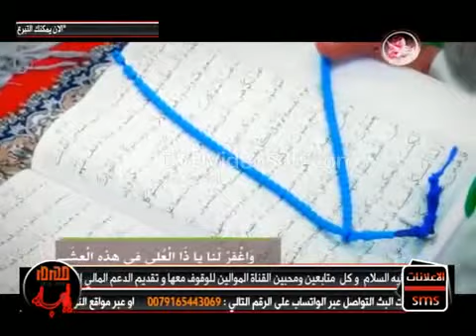Cheikh Boyi : Questions - Reponses sur la sourate Taha et sur les mécréants